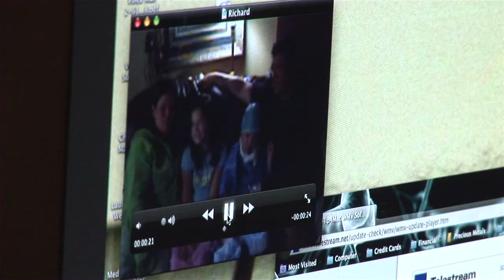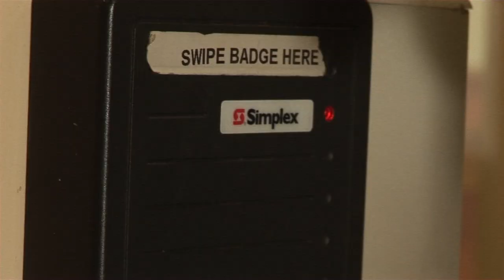Forward Motion - Brain Pressure Monitor Implant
Doctors at UW-Madison design a new device that uses a less invasive method to measure pressure on the brain.